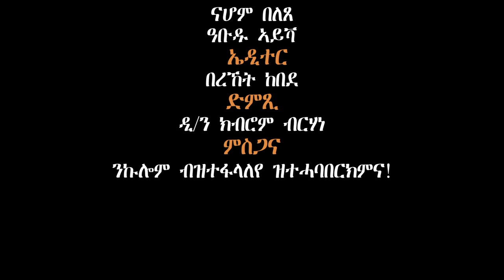Qelil Mexea (Simple Future) ርሑስ ቅንያት ሓድሽ ዓመት ምስ መንእሰያትን. Part 2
ርሑስ ሓድሽ ዓመት ከም ብሉጽ ሂያብ ካባና ናባኹም, ተኸታታሊ ቪድያ ንስድራቤትን መሓዙት ዘቀራርብ ሒዝናልክም ቀሩብና ኣለና ሰላም ምክትታል!!!